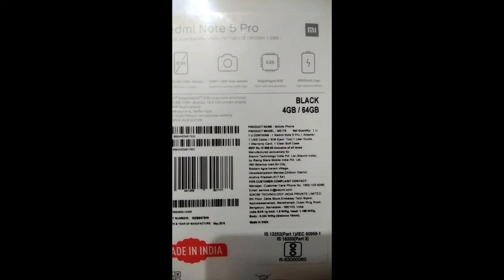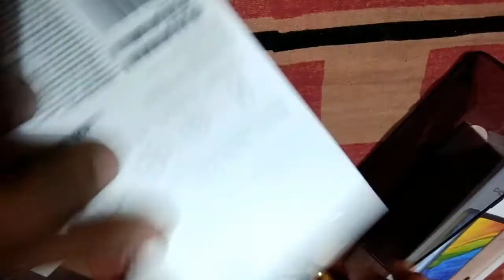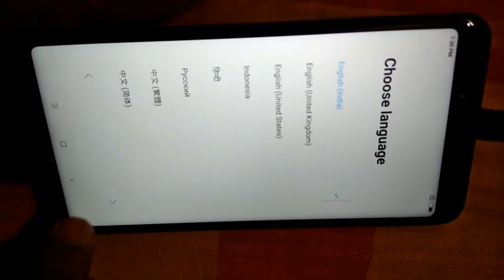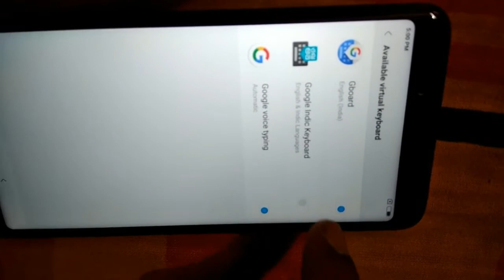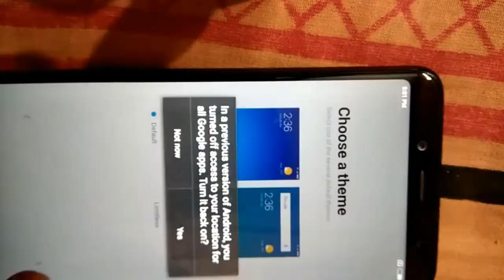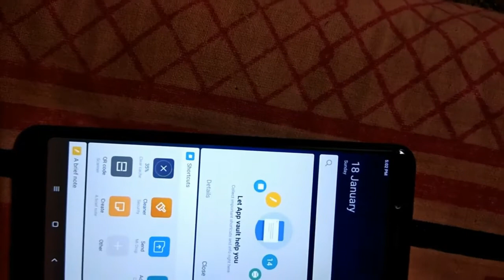Xiaomi Redmi Note 5 Pro Unboxing in hindi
Hello friend
Aaj Is Video Me Xiaomi Ke Latest Model Xiaomi Redmi Note 5 Pro Ki Unboxing Ki